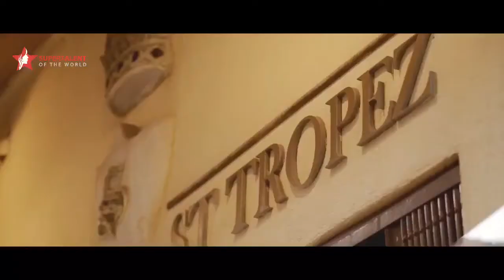Paris, Milan to Rome Fashion Cruise | 13th Miss Supertalent 2019